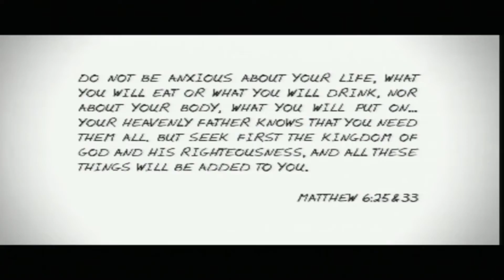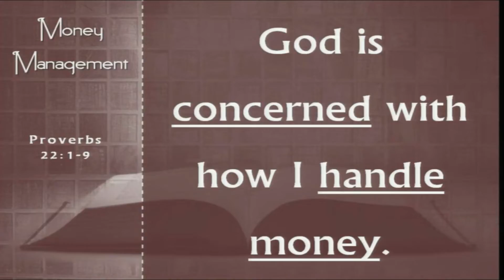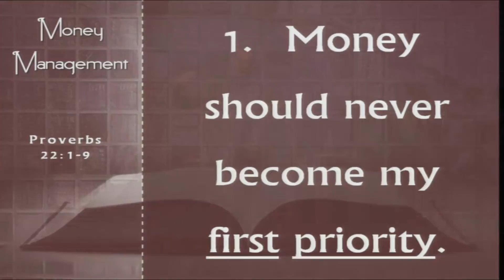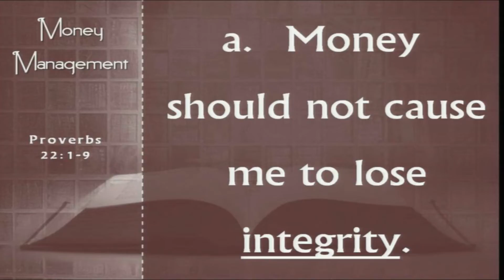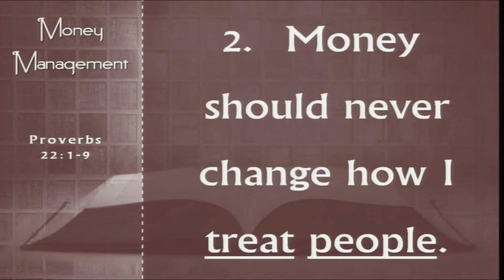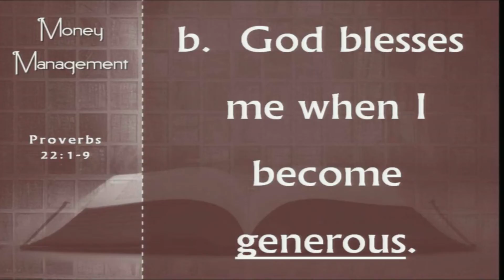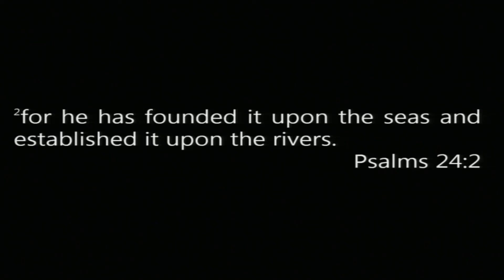June 26, 2016 Got Wisdom Money Management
Money makes the world go 'round' or does it?